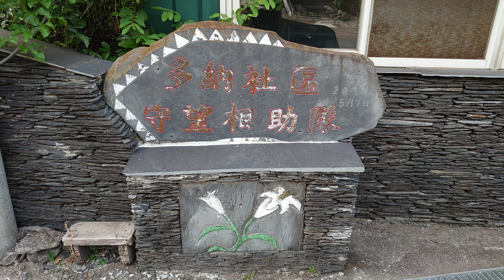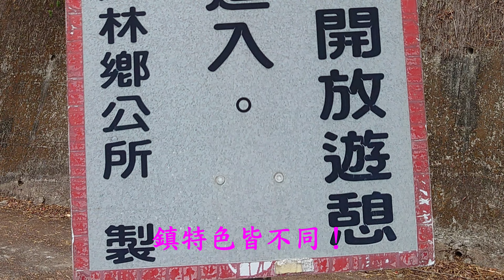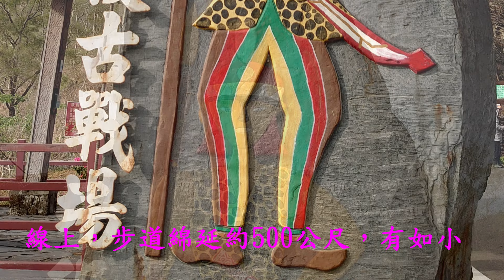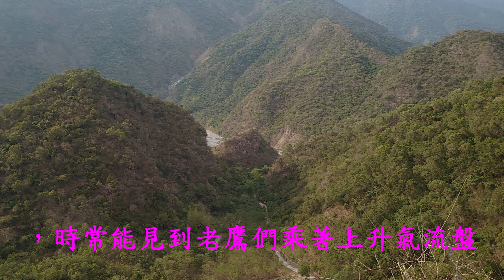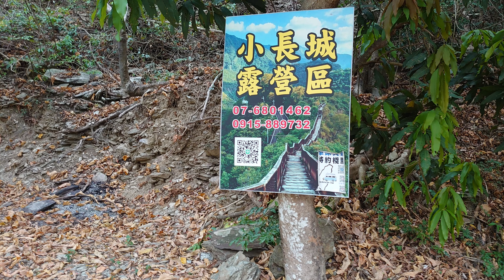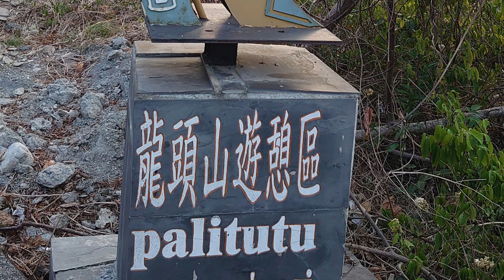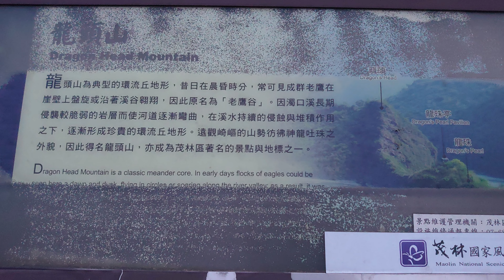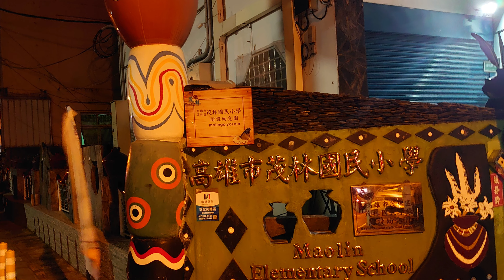多納部落至茂林部落4K~戀戀超馬